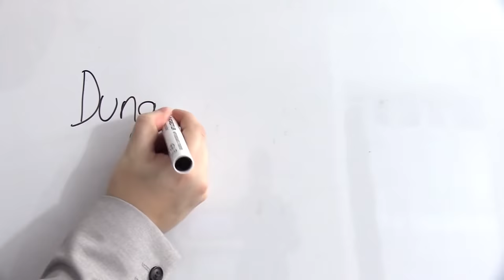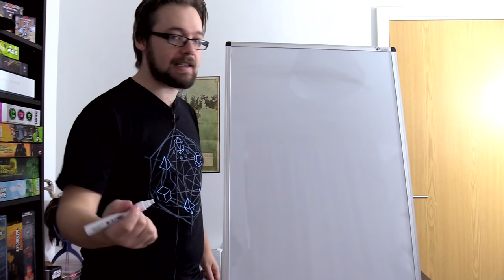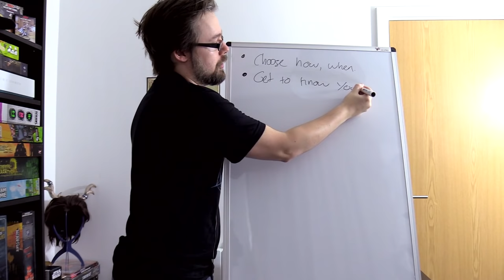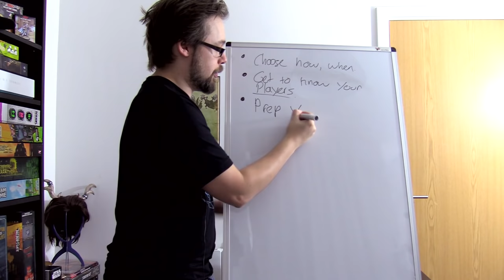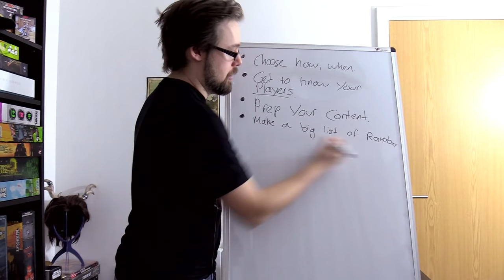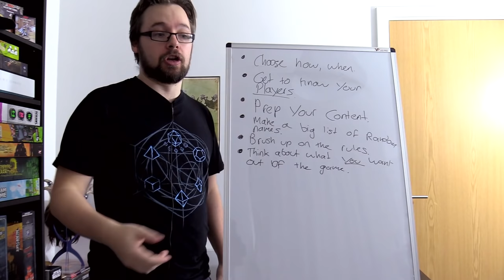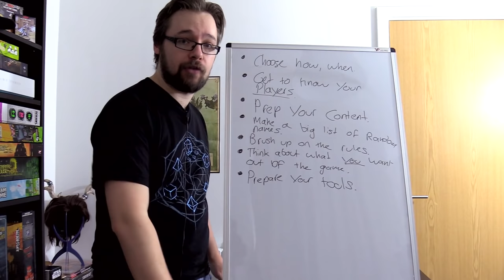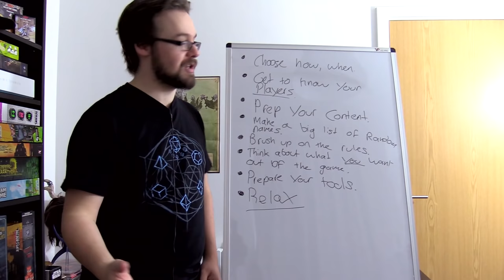DM 101 - Episode 1: The Basics (Dungeons & Dragons Help)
This episode focuses on the basics; What is a Dungeon Master. What things should you know? What can you do to prepare for your first session?

This is an ongoing series that will cover a load of topics as we go!

Below are the other D&D help resources I mentioned in the video;

IMPORTANT LINKS